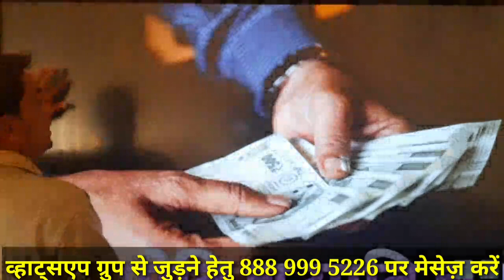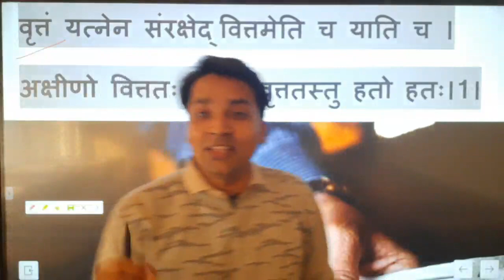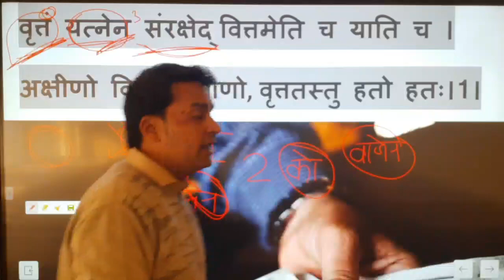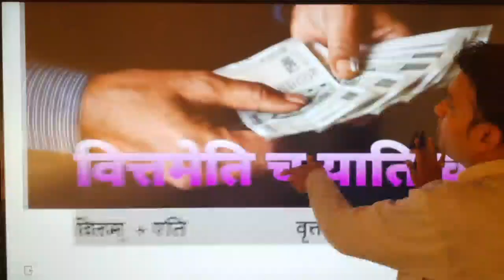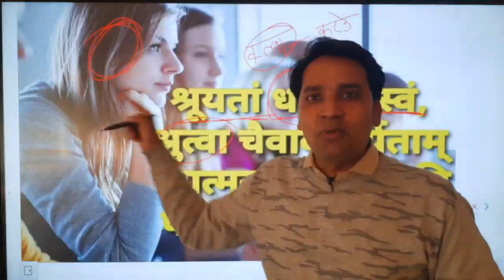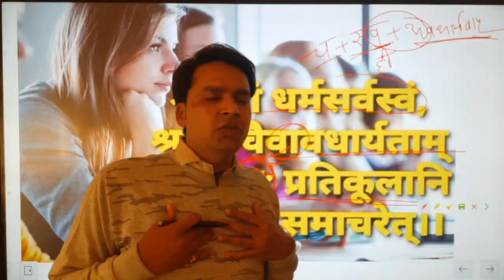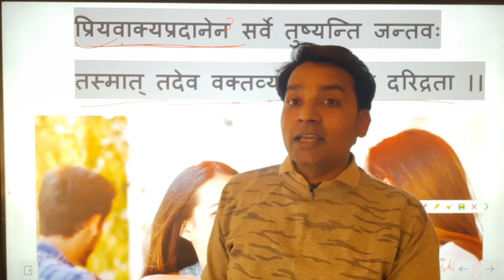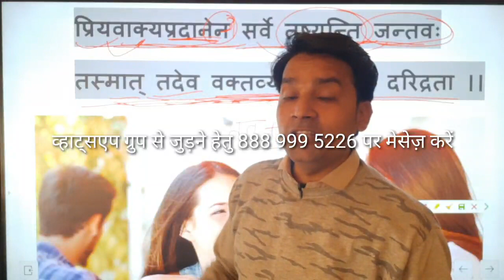सभी को यह श्लोक सुनना ही चाहिए | नवमी के संस्कृत के श्लोक | परीक्षा में भी 6 अंक निश्चित